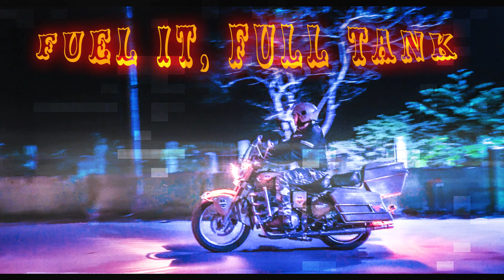Warm up for a Long Ride | Patroller Cop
Visuals from a recent short Ride of around 300 Kms from Dhubri to Guwahati. Footage used were captured without any plan. Setting up mood for a Long Long Ride... may be sometime Soon !!